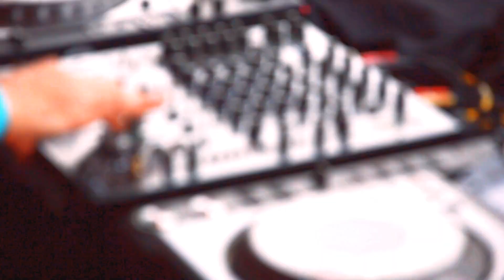LSD TRIP | Perspective eye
Watch while high a different vibe experience. Also, come and join me in my progress in making videos. And don't forget to finish the video Focus and chill. Cheers!